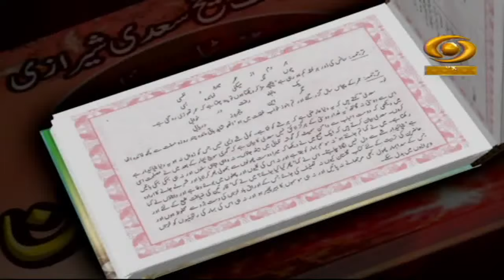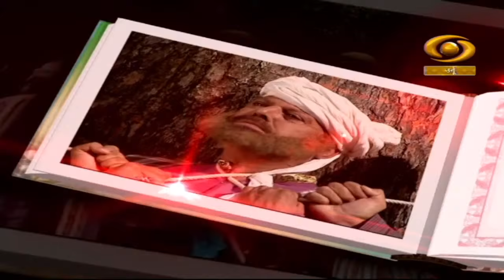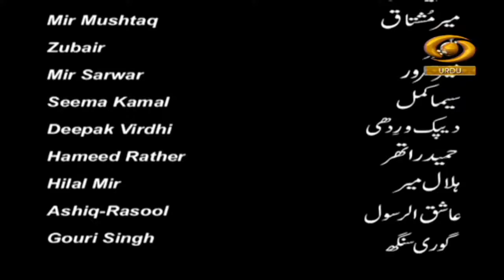Gulistan Bostan | गुलिस्तां बोस्तां | DD Urdu | Episode-10 | March 01, 2022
Our Fiction programme Gulistan Bostan Hai on DD Urdu.